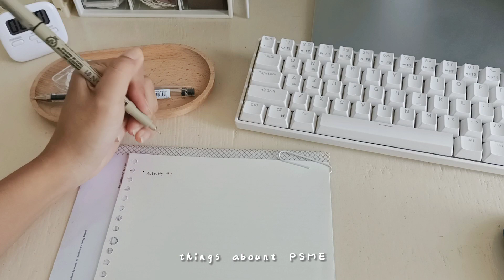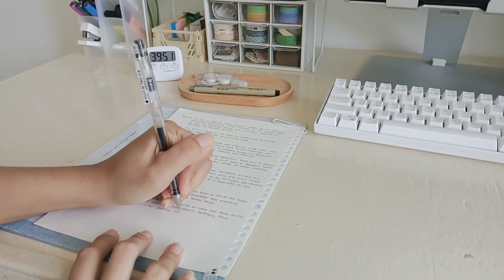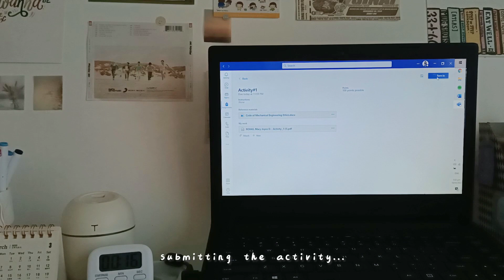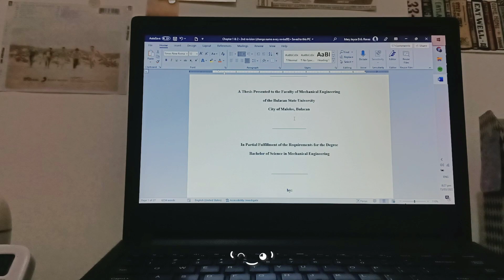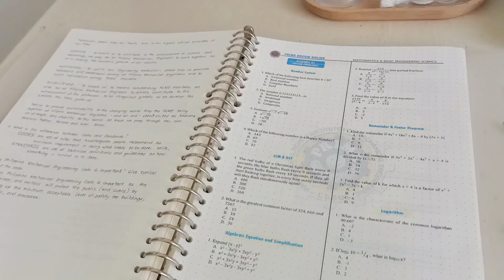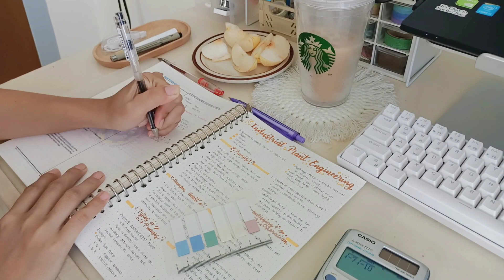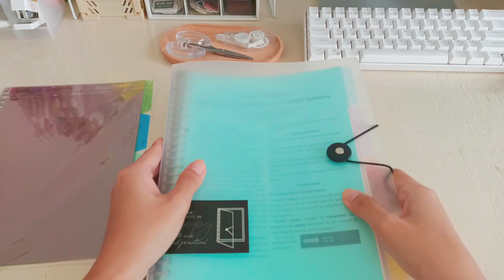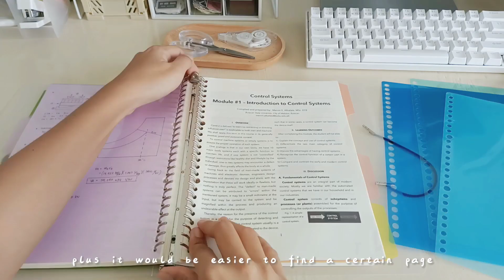college diaries 📑 new semester! | thesis, org work, note-taking 🍃 engineering student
Welcome to another semester in college! 🍁 My last semester will be sooo busy that I cannot film consistently. But in this video is basically what I've been doing lately. :)

🌼 It's never too late to be productive today! 🌼

PS. sorry if there are typos & grammatical errors on the subtitles, hehe

📍 FAQs

• huawei travel tripod
• adjustable phone holder

where did you edit your videos?
• capcut
thumbnails?
• canva

where did you buy your desk?
• it is customized 'cuz it's a drafting table 📐

what is your laptop?
• Lenovo Ideapad 100 14"

where did you buy your binder/notebook?
• grecemarket at Shopee

what course are you taking?
• BS Mechanical Engineering at BulSU

📍 NOTE-TAKING ESSENTIALS

📍 SHOPEE LINKS

📍 MUSIC